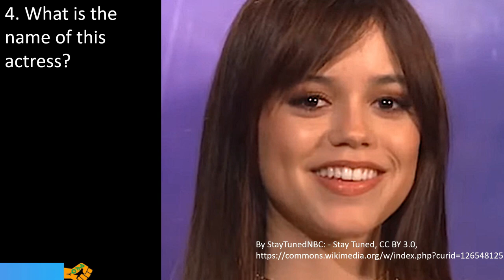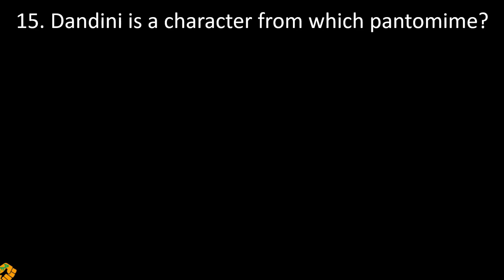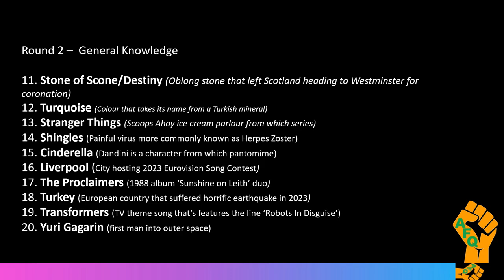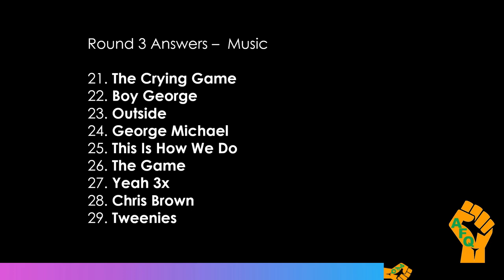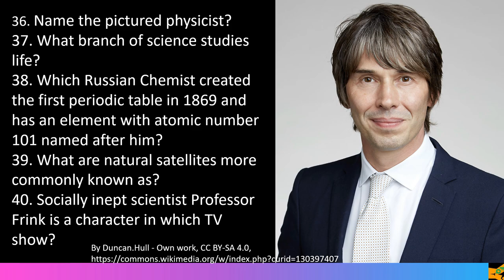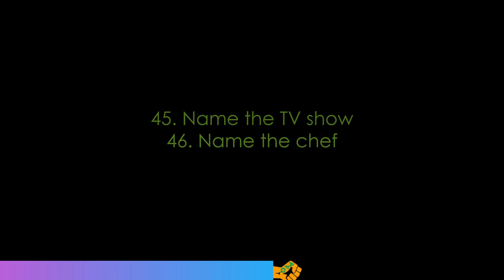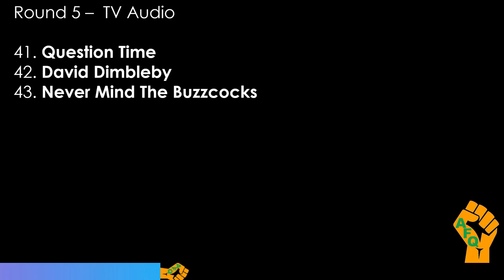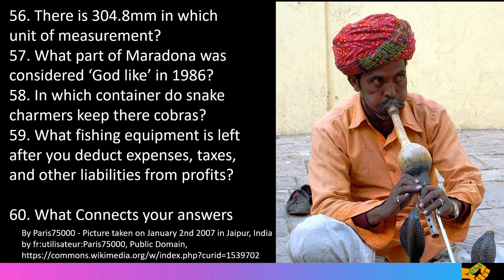#97 PUB QUIZ. Music, picture and connection rounds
60 pub quiz style questions. Picture round, general knowledge, Music round, Science, TV audio and connection rounds.
00:00
00:08 picture round
02:42 general knowledge
05:09 Music round
07:11 Science
09:43 TV Audio
13:58 connection 1
15:22 connection 2

pause for more time.

Next quiz 22.6.23

If you have access to some good questions or perhaps an idea for a round, write ten questions and send them to me, I will credit whoever writes them or sends them in. Could be 4 questions with a connection. E-mail . Also if you have a friend or a family member that has a channel, get them do a brief intro about their channel and then questions on their channel subject and I will include if the questions are suitable.